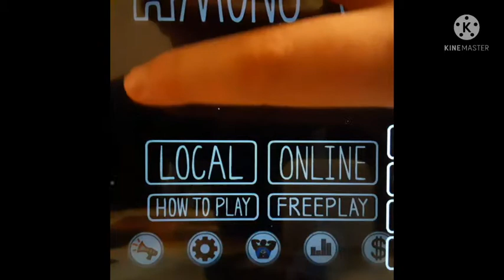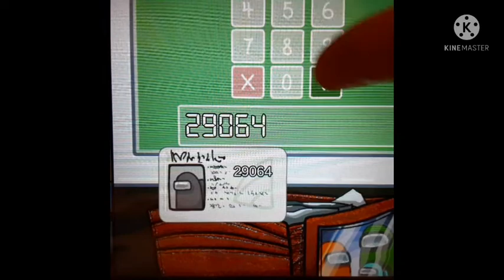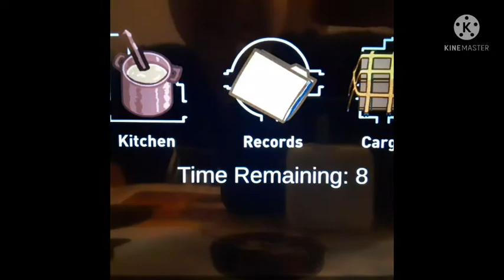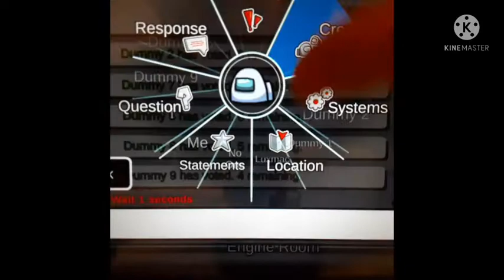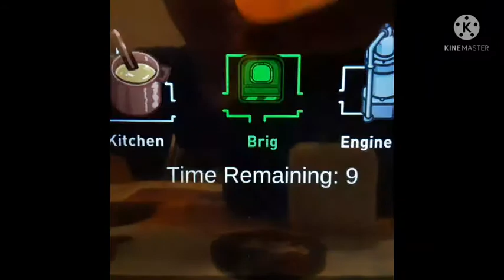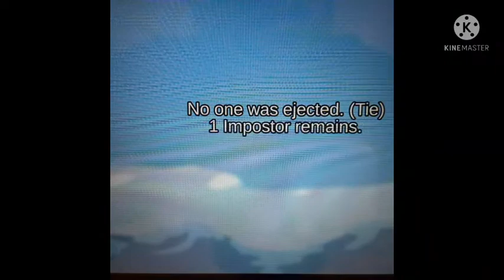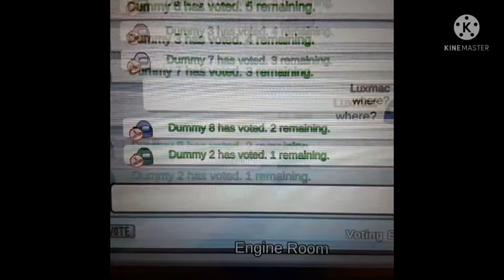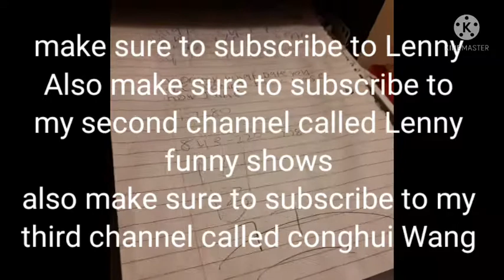3 games of among us new role town of imposters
hey guys make sure to subscribe to Lenny also make sure to subscribe to my second channel called Lenny funny shows also make sure to subscribe to my third channel called conghui Wang  this role ia perfect and great news roblox videos are coming soon so stay toon and games are fun to play and the games i have Special Roles and changes everything this mod completely changes the Dynamics between crewment and imposters
comment crewment
like imposter
noob
and like and subscribe and im played fall guys soon the games will be all played and good and soo cool and this role was perfect good and happy thanks for the support and the views and the subscribers non of this will be possible and subscribe and than you will see all game here like among us roblox fall guys call duty fortnight all of those games so piss like and subscribe peace out baby
pr_dot02#ʚɞ・roles
pr_dot02#ʚɞ・paint
pr_dot02#ʚɞ・intro